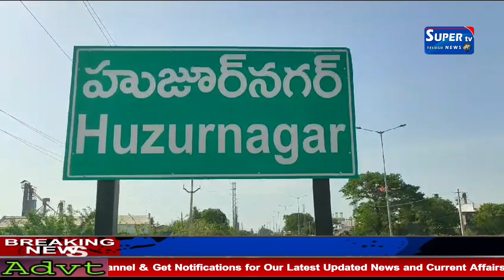సూర్యాపేట జిల్లా.. హుజూర్ నగర్లో ఓజో ఫౌండేషన్ చైర్మన్ రఘు ప్రెస్ మీట్..